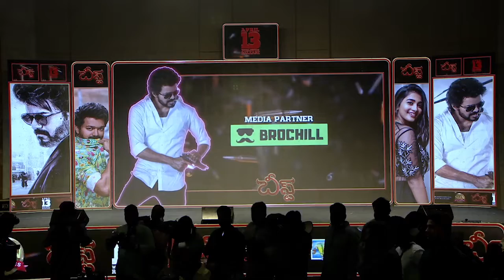Pooja Hegde & Anirudh Ravichander at Beast Movie Press Meet | Thalapathi Vijay | Cinema Garage